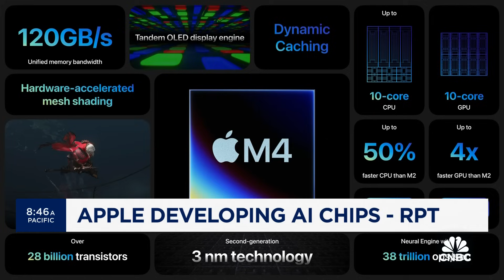Apple reportedly developing AI chips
CNBC's Deirdre Bosa joins 'Money Movers' to discuss today's Apple event, where the company unveiled new iPads, and more.